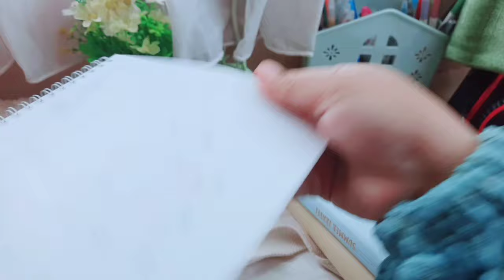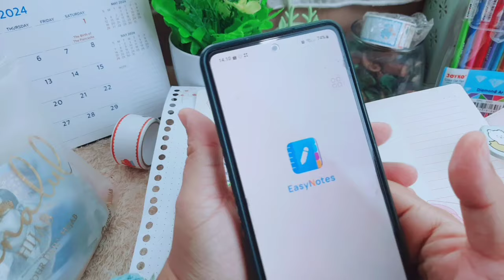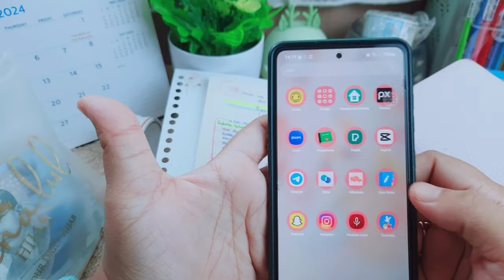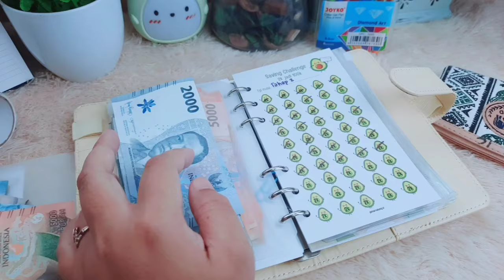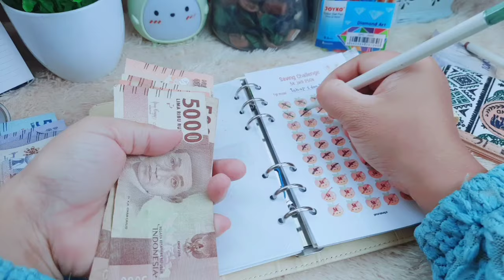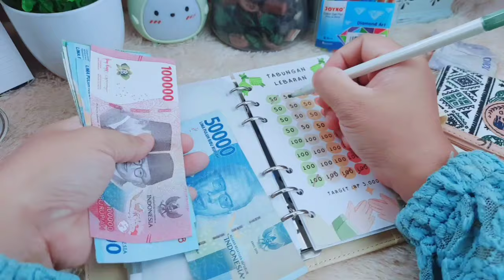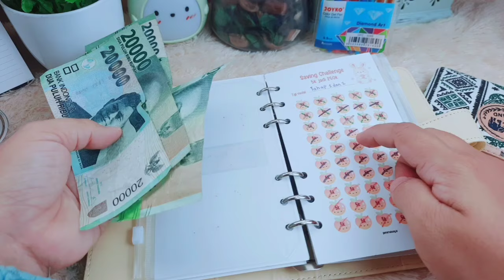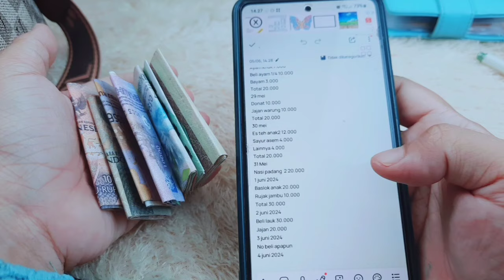WAJIB COBA ‼️Membatasi pengeluaran harian bagi si doyan jajan...lanjut isi SAVING CHALLENGE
Perabot Keluarga_Bunday: ☺

✨Dompet budgeting👛

Pakaian dinas🧥